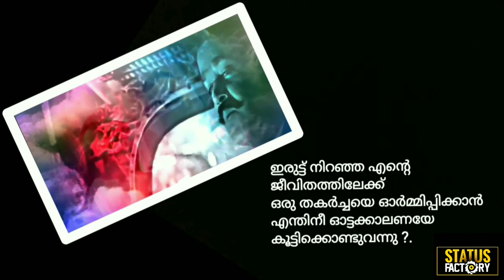Spadikam Malayalam movie whatsapp status|Status factory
Spadikam (English: Crystal) is a 1995 Indian Malayalam-language action drama film written and directed by Bhadran and starring Mohanlal in the lead role. Dialogues were written by Rajendra Babu. The title "Spadikam" means "crystal" or "prism", the splitting of light by a prism being a metaphor for human nature. The film also stars Thilakan, Urvashi, Spadikam George, K. P. A. C. Lalitha, Rajan P. Dev, Silk Smitha, Nedumudi Venu, and Chippy.